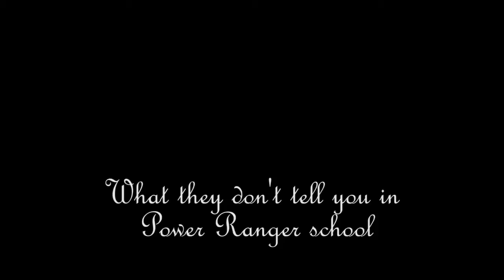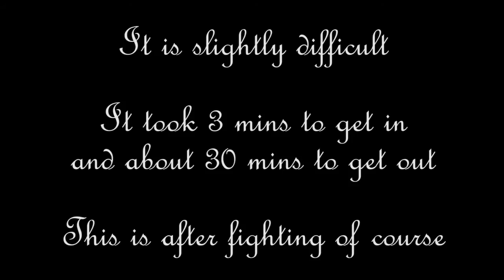How to get out of a 1-piece suit - Being a Power Ranger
One of the many perils of being a Power Ranger is the suit. Here I show you how hard it is to take it off.